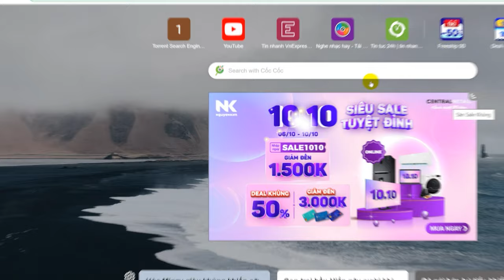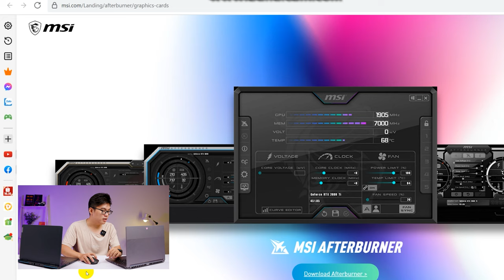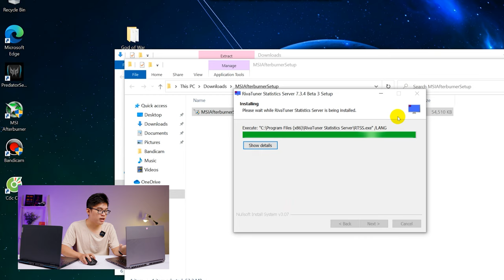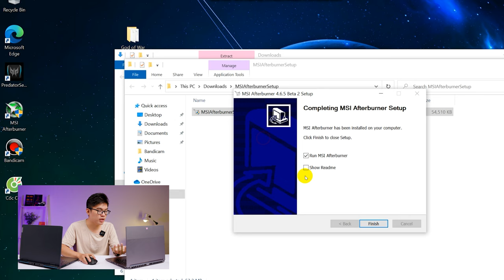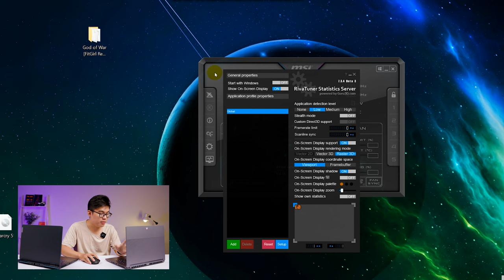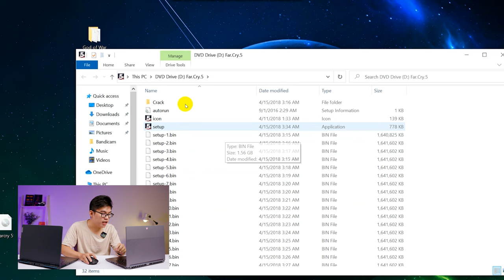Hướng dẫn hiện FPS & Đo nhiệt độ máy tính bằng phần mềm MSI Afterburner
Video này mình xin hướng dẫn các bạn cách để hiện thông số FPS, đo nhiệt độ, xung nhịp, phần trăm load, công suất của CPU & GPU... trong lúc chơi Game sử dụng phần mềm MSI Afterburner. Có một số tựa game như LOL, CSGO... có phần mềm Anti cheat cho nên MSI Afterburner có thể bị chặn không làm việc được nên các bạn lưu ý nhé. Với phần mềm này chúng ta có thể theo dõi hiệu quả xem máy tính làm việc ra làm sao, có gặp vấn đề gì không... giống như cách mà các Reviewer công nghệ đang sử dụng. Chúng ta cùng theo dõi nhé!

88 STUDIO - KÊNH REVIEW VỀ CÁC SẢN PHẨM CÔNG NGHỆ